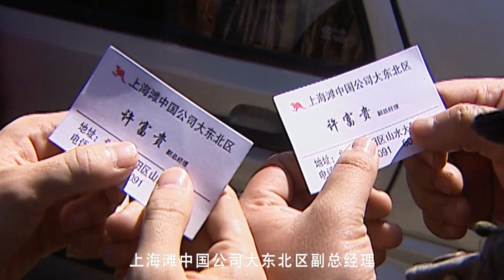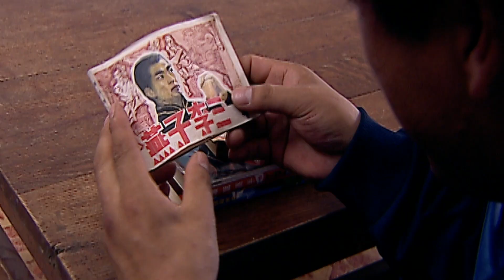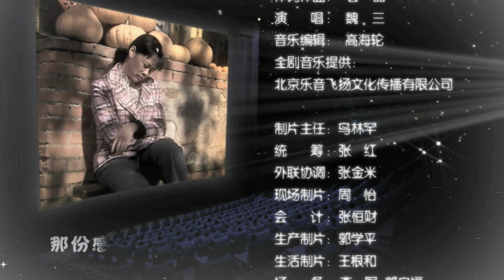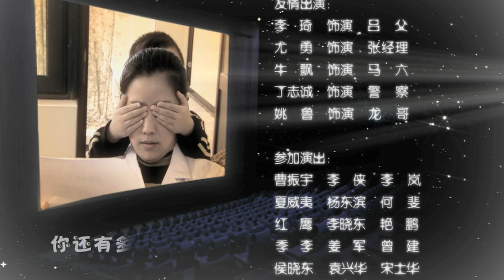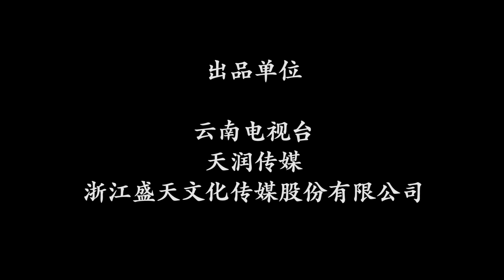《囧人集结号》12 | 四合院中的北漂故事 | 爆笑喜剧 | 魏三 刘亚津 李琦 尤勇 李歌 小林杰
家住苞谷屯的牛宝，因为盖房缺两万块钱，于是想到去北京找分别十年的把兄弟张郎借钱，同村的发小许大马棒也和牛宝一道去了北京。茫茫人海，许大马棒和牛宝一进京就走散了，牛宝到了张郎家，只拿到二千块钱，阴差阳错之下，牛宝摸了张彩票，没想到却中了三万的奖金，盖房的钱解决了，张郎却因拉不到广告犯起了难，于是牛宝把彩金当作定金垫付出去，广告被骗，牛宝的三万块钱打了水漂……

导演: 游晓锦
编剧: 王力羽、王力召
主演: 魏三、刘亚津、李琦、尤勇、李歌、小林杰
集数: 36